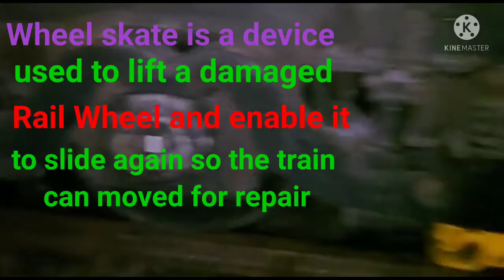Wheel skate in Indian Railway Part 2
wheelskate, wheel skate, or axle dolly is a device used to lift the axle of a damaged or blocked rail wheel set and prevent it sliding over the rail. With the axle lifted and wheels off the rails, the train can be moved for repairs. To be able to use a wheelskate, access to one side of the vehicle is required.